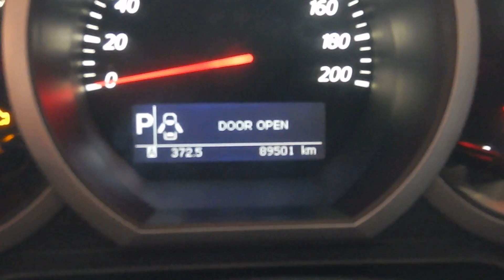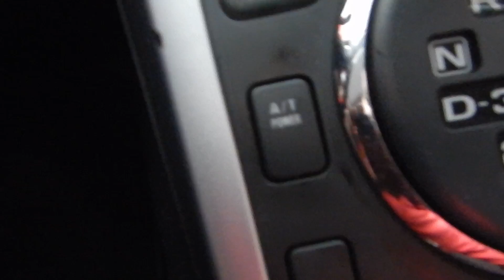Suzuki Grand Vitara 2.0 16v 4x2 Automática - 2011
IMPECÁVEL, POSSUI 4 PNEUS NOVOS. OPORTUNIDADE PARA QUEM BUSCA UMA SUV COMPLETA, TECNOLOGICA E DE EXTREMA QUALIDADE, OFERECENDO MOTOR 2.0 QUE ALIA DESEMPENHO E BOA ECONOMIA PARA O DIA-DIA E VIAGENS EM FAMÍLIA. VERSÃO COM AR-DIGITAL, COURO E MILHAS.